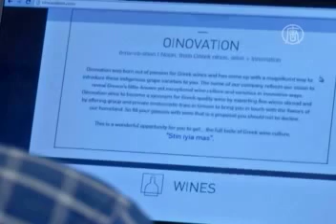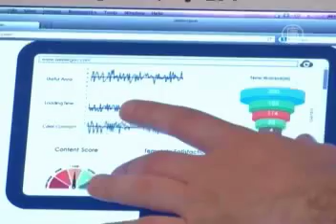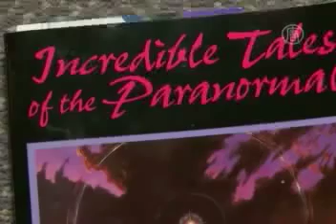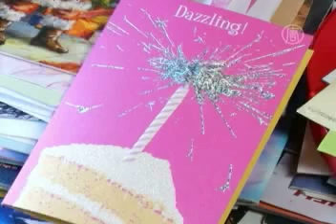Итоги недели.Мир. Греция борется с безработицей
Программа "Итоги недели. Мир" в эфире телеканала "Первый деловой"